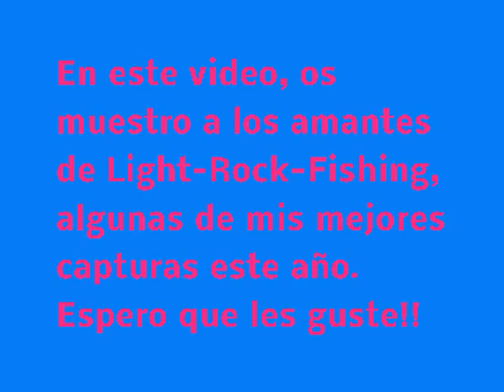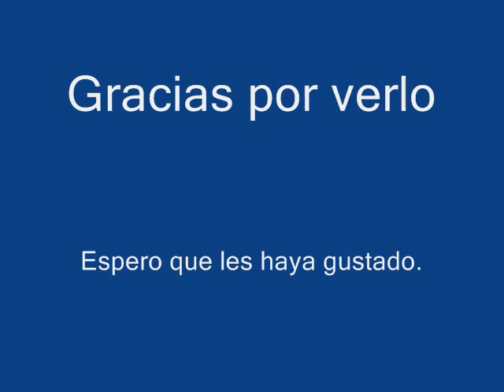LightRockFishing & Jig Casting 2013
En este video os muestro a los amantes de la pesca ligera, una recopilación de algunas de mis mejores capturas de este 2013.
Espero que les guste tanto como a mi.